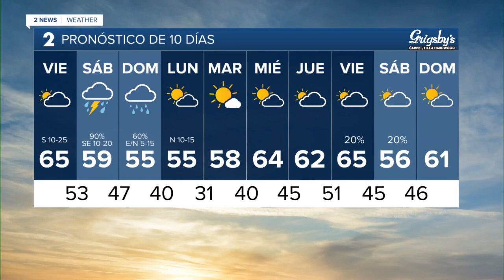Spanish Forecast 2/1/2024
La meteoróloga Emma Landeros tiene su pronóstico para el 1 de Febrero de 2024.

Para obtener más información, visite kjrh.com.
Meteorologist Emma Landeros has your forecast for February 1, 2024.

To learn more, visit kjrh.com.